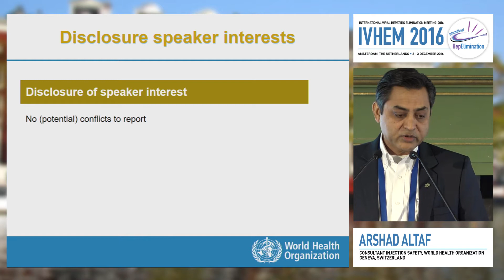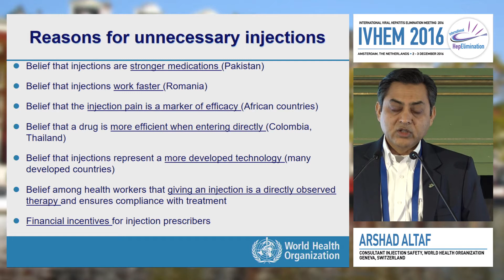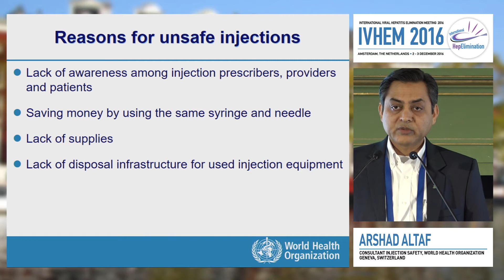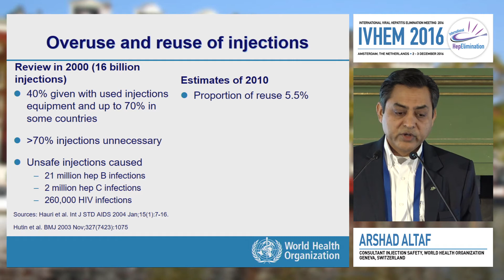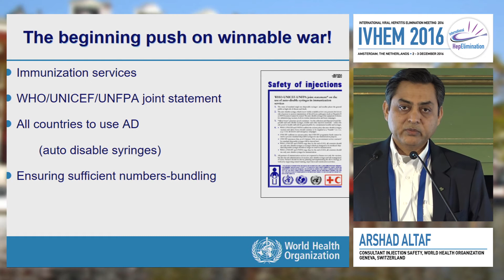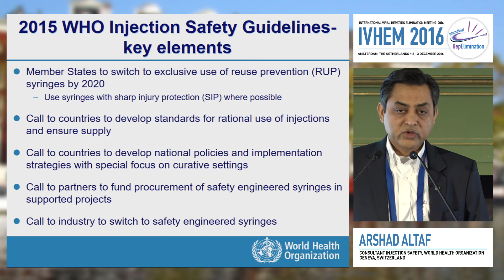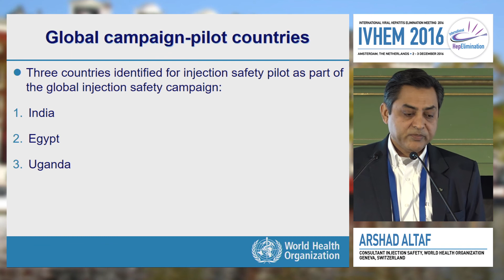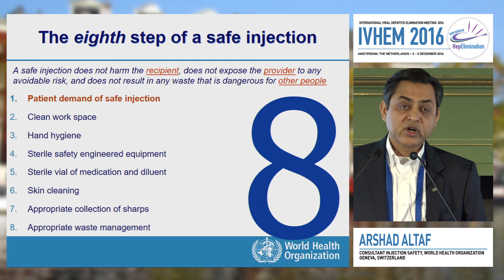Global Injection Safety Campaign and Prevention Strategies | Arshad Altaf, MD, MBBS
Speaker: Arshad Altaf, MD, MBBS
Presented at Session 4: Reducing Transmission and harm